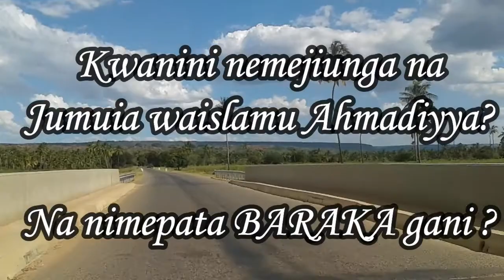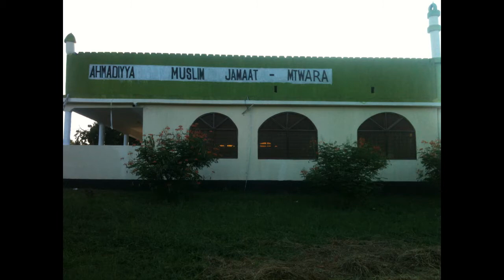Kwanini nimeacha Pombe na maovu yote??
Mara zote watu wanaojiunga na Jumuia waislamu Ahmadiyya wanaacha maovu ambayo walikuwa wanafanya kabla,hii ndiyo Dalili kubwa kwamba Jumuia hii pekee inafuata dini tukufu ya Allah ambaye ni islamu wa Mtume Muhammad S.A.W.